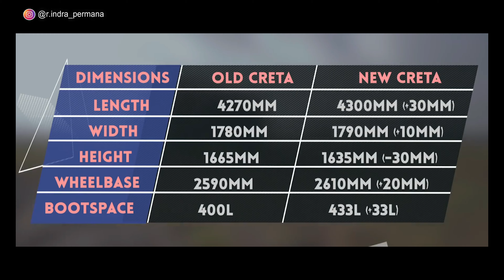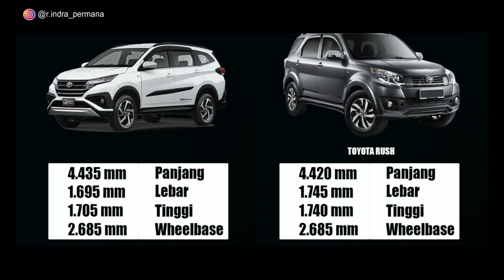Saingan Baru HRV! Hyundai Creta!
Ya, hyundai kedapatan sedang melakukan uji jalan mobil terbarunya yang akan segera rilis di Indonesia! Ya mobil itu adalah hyundai creta!

Hyundai creta adalah mobil yang masuk dalam kelas SUV yang nantinya akan bersaing dengan Honda Hrv 1.5, Toyota Rush, dan Daihatsu Terios.

Istimewanya harga hyundai creta ini murah! Jauh lebih murah dari HRV!
Namun meskipun murah, hyundai creta berdesain sangat keren dan futuristik, serta dilengkapi dengan mesin yang bertenaga dan juga ada yang bermesin turbo. Sehingga Hyundai Creta sangat bertenaga dan hemat bbm. Adapun pilihan mesin hyundai creta ada yang bermesin bensin dan diesel.

Hyundai Creta juga dilengkapi oleh fitur hiburan yang lengkap, kekinian, dan canggih. Istimewanya Hyundai Creta jg dilengkapi oleh sunroof. Tentunya juga hyundai Creta dilengkapi fitur keselamatan yang lengkap dan canggih. Untuk fitur keselamatan terdapat fitur keselamatan aktif dan pasif.

Selengkapnya tonton aja di video berikut, jangan di skip2 ya nontonnya, supaya ga ada infonyang terlewat.

Terima kasih.
Selamat menonton!